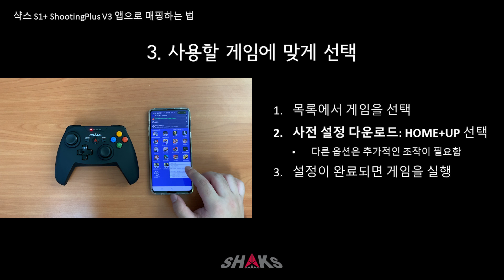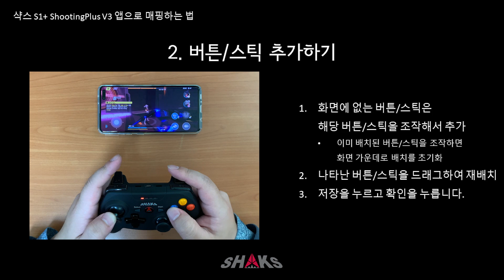S1+ ShootingPlusV3 매핑앱 사용법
추가로 문의사항이 있으시면, 샥스 채널톡 로 연락주시면 신속하게 답변드리겠습니다.